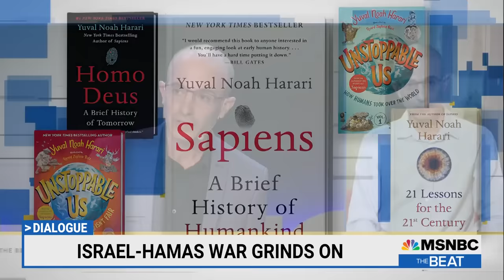MSNBC The Beat’s Ari Melber interview with Yuval Noah Harari on the Israel-Hamas war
What prompted the initial Hamas attack on October 7th? What conditions are necessary for peace in the area? Is there a viable way to break the cycle of suffering?

Watch The Beat's Ari Melber interview with Yuval Noah Harari, as recorded for @msnbc on November 14th, 2023.